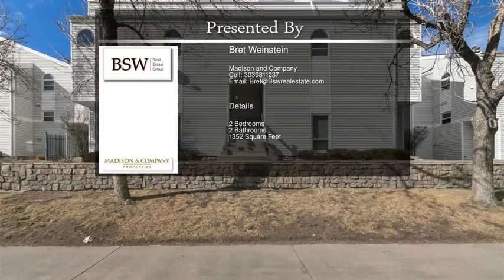11103 E Alameda Ave Unit 201, Aurora CO 80012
11103 E Alameda Ave Unit 201,  Aurora CO 80012

Gorgeous 2 bedroom 2 bathroom condo with everything you could want in a home! A private porch,wood-burning fireplace and an incredible lofted ceiling are all part of the package with this home that looks and feels spacious from every angle. Have your choice of the upstairs or downstairs bedroom as your master! Both have walk in closets and ample natural light so it'll be hard to choose. You'll love the brand new kitchen with stainless steel appliances. Upstairs,the loft includes a living area,bedroom,bathroom and an office nook featuring a gorgeous built-in poplar desk. Lots of touches show how well maintained the seller has kept the home – fresh paint,new bathroom tile and grout upstairs,an entirely refinished bathroom downstairs,and newer appliances throughout the home. Come check out your beautiful new home today!